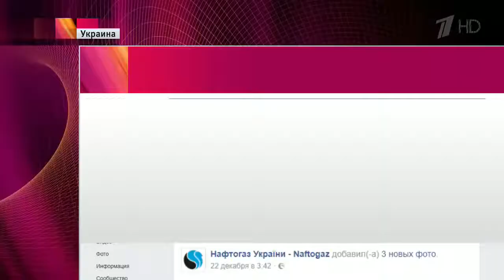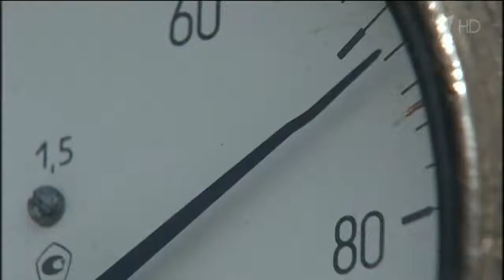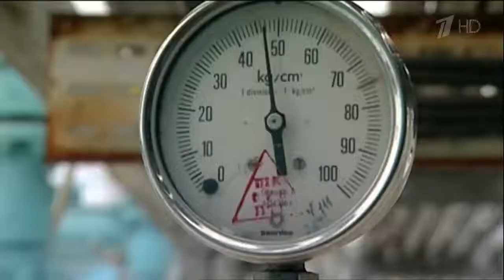Нафтогаз не будет платить Газпрому 56 млдрд рублей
Нафтогаз не будет платить Газпрому 56 млдрд  рублей 25 декабря 2017